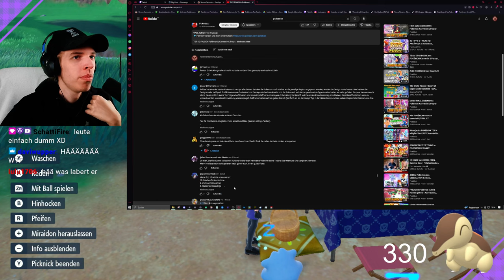Die Beste Top 10 Paldea Pokemon Liste die ich jemals gesehen habe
Die Beste Top 10 Paldea Pokemon Liste die ich jemals gesehen habe von PokéBazi